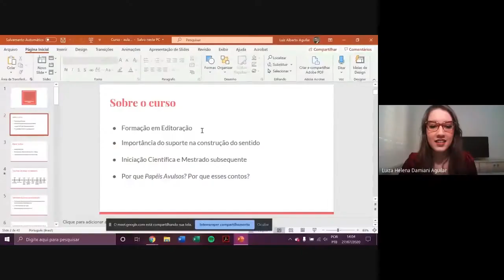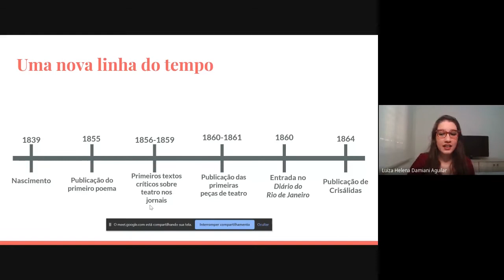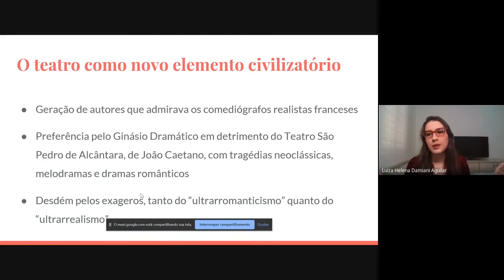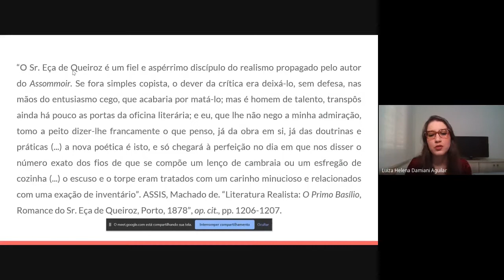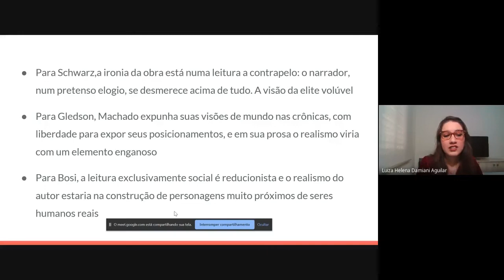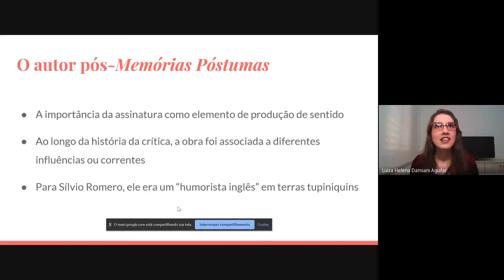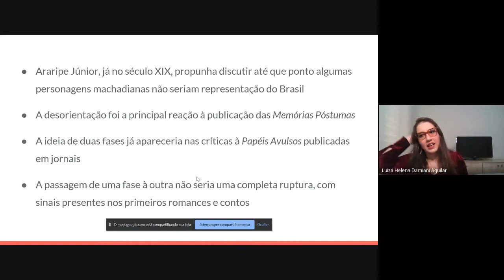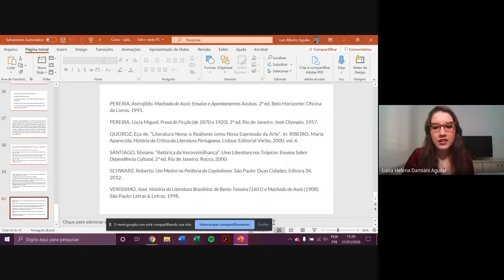Machado de Assis em Jornal e em Livro o Caso de Três Contos de Papéis Avulsos - Aula 1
Curso ministrado de 27/07/2020 a 29/07/2020.

O curso teve por objetivo discutir as diferenças de sentido que um mesmo texto pode adquirir em meios de publicação distintos. Nesse sentido, ao olhar para três contos de Papéis Avulsos (1882) publicados em jornal durante a década de 1870, pretendeu-se compreender quais os protocolos de leitura de cada um desses escritos tanto nos periódicos quanto no livro, tendo ainda como objetivo analisar quais os motivos que levaram o autor a incluir três contos publicados antes de Memórias Póstumas de Brás Cubas (1880) em uma coletânea posterior.

Aula 1
1. A ambiência discursiva como conceito;
2. Noções gerais sobre Machado de Assis:
- Panorama de sua atividade como jornalista
- O dilema de um Realismo antirrealista
- Alguns traços de Papéis Avulsos e das obras que o circundam
- A recepção dos contos machadianos

Ministrante: Luiza Helena Damiani Aguilar
Coordenador: Prof. Dr. Thiago Mio Salla